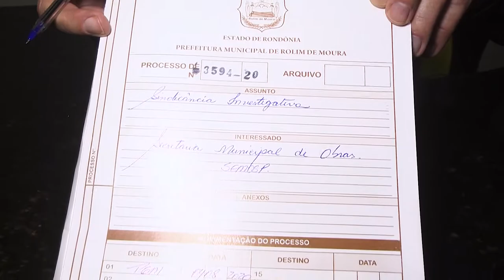Gestão Luizão Investigação de notas de combustível com assinaturas adulteradas